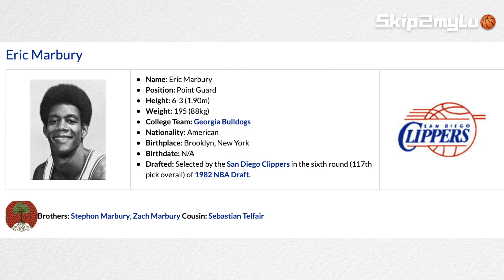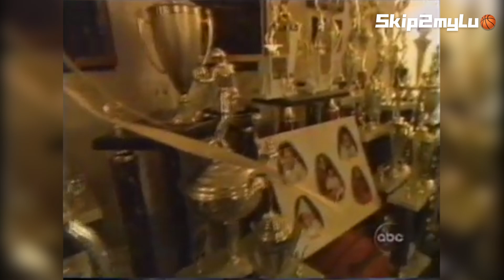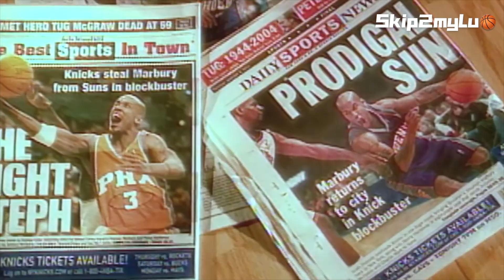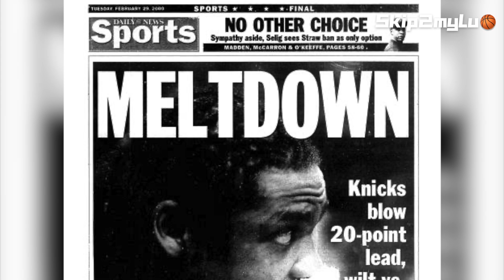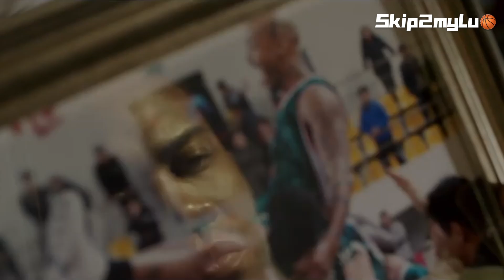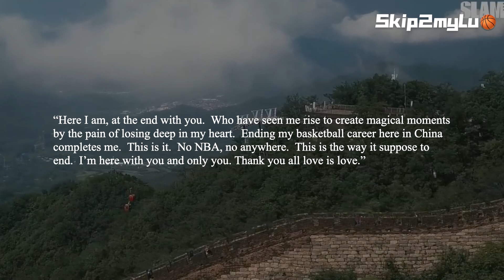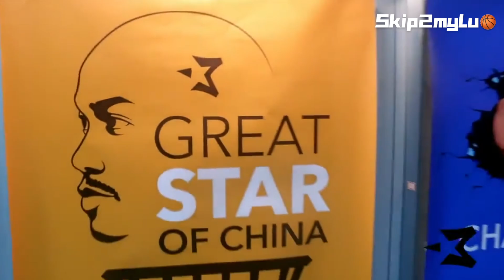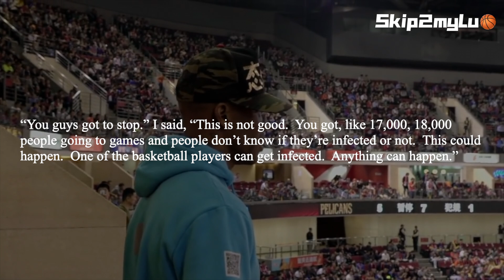【NBA傳奇】Stephon Marbury馬布里｜BBall4Life｜EP23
➡️記得打開字幕觀看喔 中文

籃球是馬布里家族的共同語言，當籃球和金錢商業扯上關係，籃球肯定不再那麼單純。
一直想證明實力得到家鄉肯定的自己，卻感到自己孤軍奮戰，而戰績年年爆爛被當戰犯。他好想一走了之浪跡天涯。
中國，拋開過往所有光環與枷鎖在這重新來過，再次回到籃球的懷抱。
「Be water my friend」只要你願意，你可以當任何你想當的那個人。Stephon Marbury。

0:00 開頭Intro
1:09 球員簡介
2:43 成長背景
8:53 NBA
13:39 中國
15:42 影響力
19:46 結語Outro